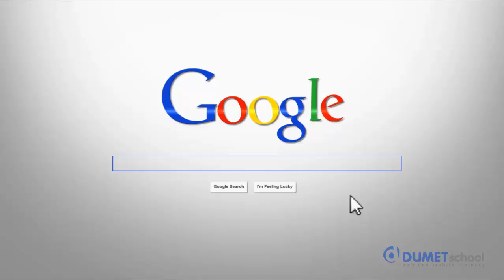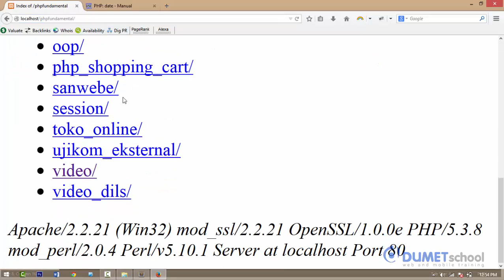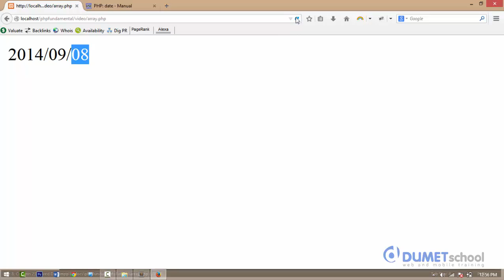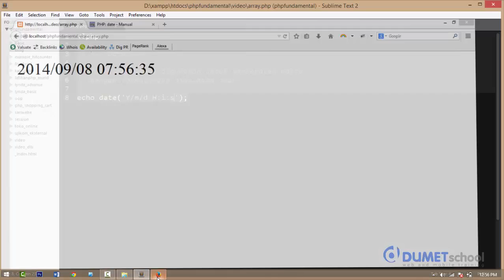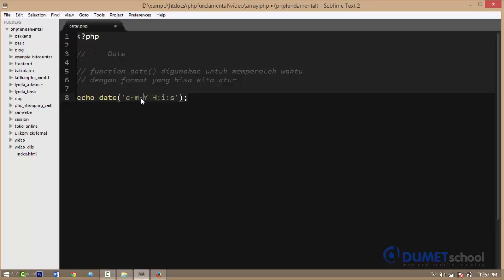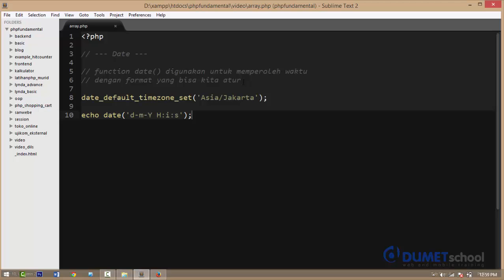Cara Menampilkan Tanggal dan Waktu Menggunakan PHP